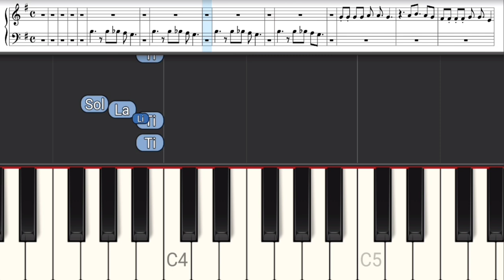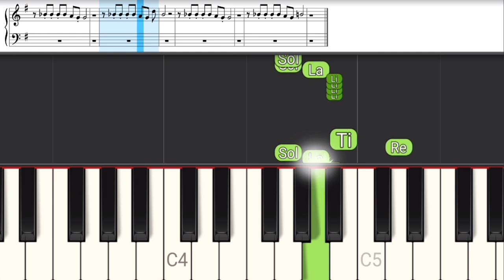Como Uma Onda - Lulu Santos - Tutorial Piano Teclado Partitura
Link com Letra e Cifras para Acompanhamento Melódico, Com a Mão Esquerda, no Teclado